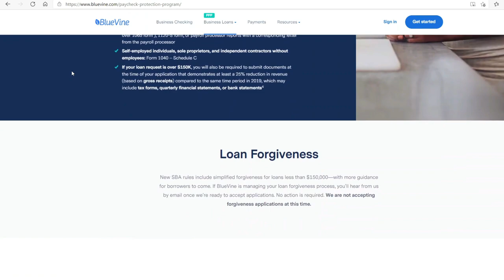BlueVine PPP Loan | Have You Applied Yet?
Not applying yet, but I will soon be applying and recording the entire process. Please give me all of the information you guys know about this loan program so it can help everyone out who is trying to apply. If you need to file a 1099, schedule c then I have the link to that video below. Doing small business grant and loan videos for all states. Always Uploading New Material! Free money, new free grants, and loans.

SPECIAL OFFERS |